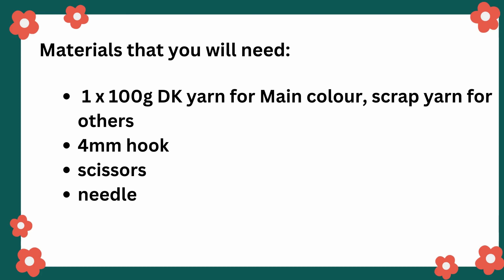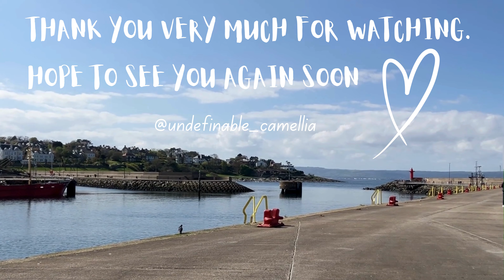Crochet Bikini Top Tutorial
Hello! 😊 Hope you're having a beautiful day so far ❤️

It's getting warmer and the days are longer. Are you planning a holiday? Would you like to pack in this eye catching crochet floral bikini 👙 for your beach holiday? In this video, I will show you how to crochet this beautiful bikini step by step. I hope you will like this video 💕

Comments would be great as well! It will really help this small channel! Really appreciate your help 🌹

-Create Amazon Baby Wishlist:

💚MUST HAVE CROCHET ACCESSORIES💚
- Beginner Crochet Set:
- My Favourite Knitting Needles: